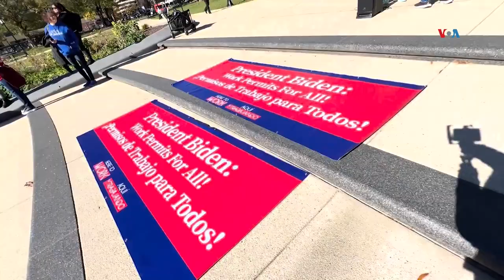Inmigrantes piden a la Casa Blanca permisos de trabajo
Cientos de personas marcharon hasta la Casa Blanca para pedir protecciones laborales para inmigrantes indocumentados en Estados Unidos.